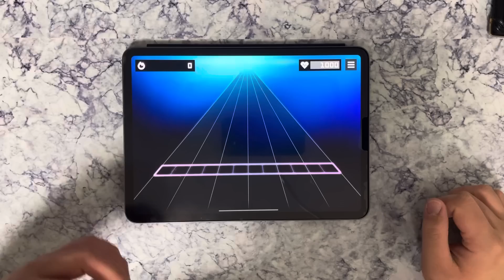【創作譜面】連打練習 テクニック Lv.45 miss5 手元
NOTES DESIGNER:ショボくン様
面白い譜面だったのでちょっと詰めた
※無音です